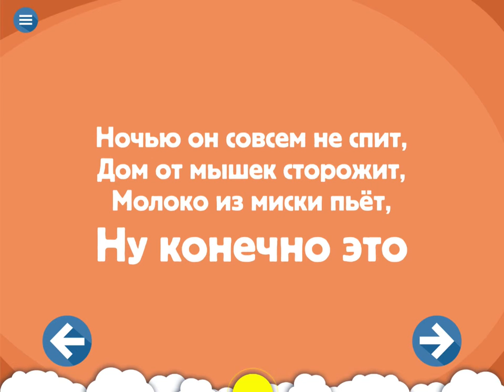Загадки о животных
Милейшие загадки обязательно полюбятся Вашему малышу. На страничках книги малыш встретит множество забавных и добрых зверят, веселые анимации и интерактивные мини-игры. Разгадывая загадки ребенок развивает абстрактное, логическое, ассоциативное и творческое мышление! Регулярное разгадывание загадок эффективно, но ненавязчиво тренирует смекалку, сообразительность, любознательность, память, речь и словарный запас. Книга идеально подойдет для деток 1- 3 года. 0+